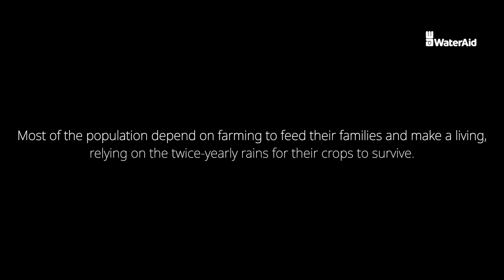The Power of the Light | WaterAid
Almost half of Ethiopia's 115 million people have no access to clean water.
Most of the population depend on farming to feed their families and make a living, relying on the twice-yearly rains for their crops to survive.
But climate change has resulted in these rains becoming ever more unpredictable.

This is the story of Ayenew Kasse, a farmer from Ambomesk, Ethiopia.